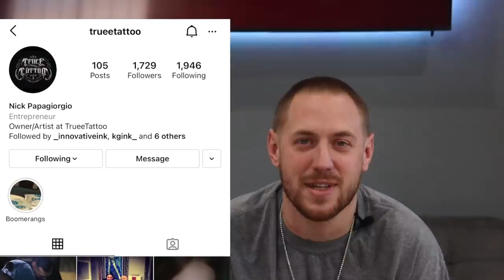IMPOSSIBLE COVER UP 🔸 craziest tattoo I've done! tattoo tutorial by mr.Reyes_Ink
Phoenix Az🌵